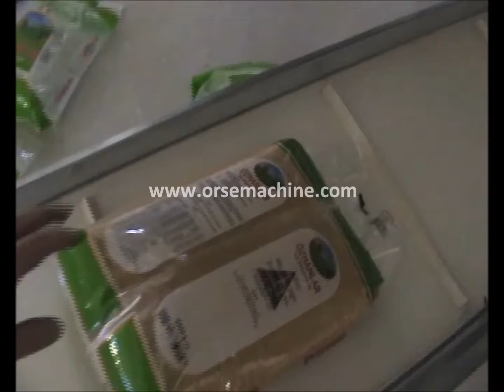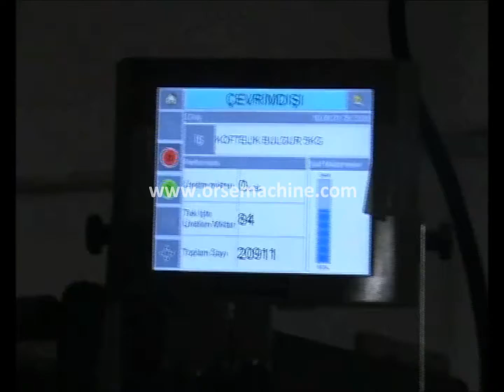PACKAGING MACHINE HPM 480